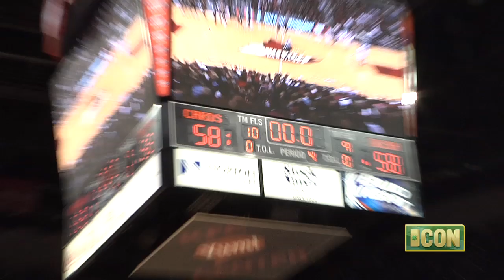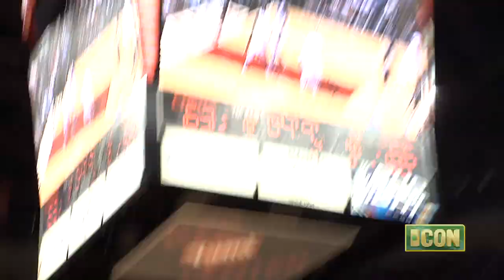Irish Connection - Episode 32 - Jan. 10, 2012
ICON relives a historical Notre Dame athletics day as women's basketball, men's basketball and hockey all record victories over top-10 ranked teams.